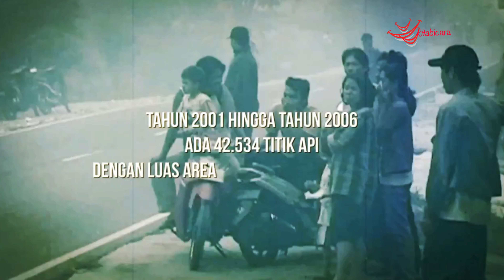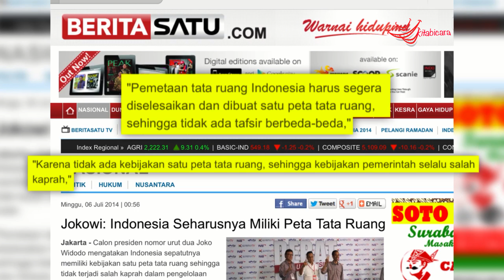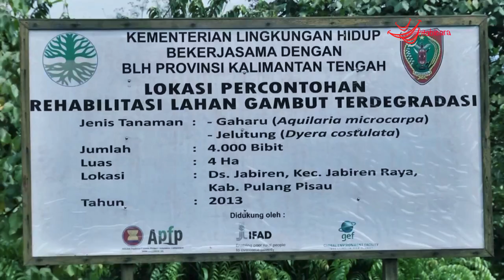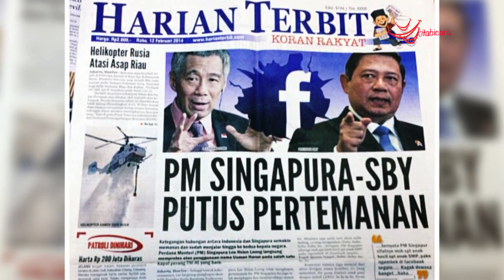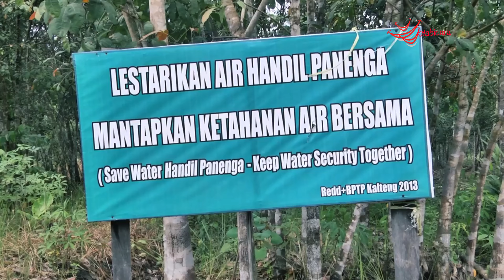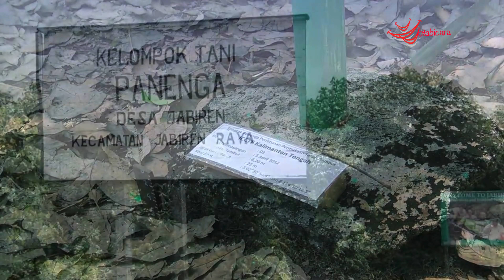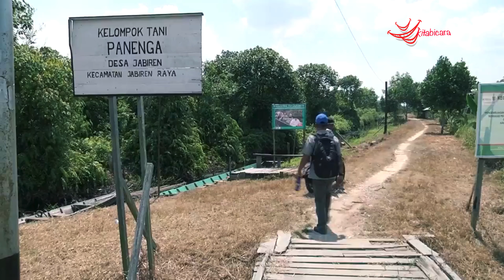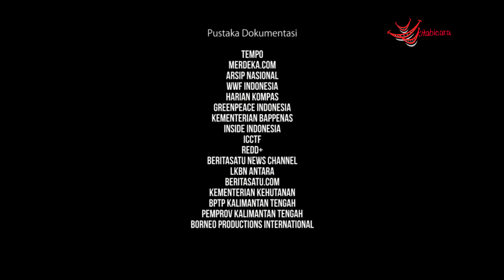Kami mau kalimantan kembali (Dokumenter)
Kami mau kalimantan kembali adalah sebuah dokumenter yang digagas oleh Michael Carlos Kodoati (Pengagas Fire Indonesia dan Jurnalis BeritaSatuTV 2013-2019). Michael mengerjakan dokumenter ini bersama dengan Andi Muhyiddin (Executive Produser), Edward Agus Raleo (Juru Kamera), Sanggar Bapontar Jakarta (Studio Editing) dan Riza Permadi (Supervisi Proyek Dokumenter).

Kalimantan dengan hutan tropis paru-paru utama dunia, sebuah anugerah tak terhingga bagi Indonesia. Namun, pasca kemerdekaan, eksplorasi besar-besaran justru menghancurkannya. Program pembangunan era Presiden Sohearto mencanangkan Proyek Pembukaan Lahan Gambut sejuta hektar. Kalimantan kini tinggal kenangan, menunggu ia pulih paling tidak ratusan lagi. Paling tidak manusia di sana berbenah, belajar dari pengalaman dan membantu agar Kalimantan tidak harus menunggu ratusan tahun untuk pulih.

Melalui Kami mau kalimantan kembali, Michael Carlos Kodoati, selaku jurnalis muda BeritaSatu TV dan penggagas Fire Indonesia, telah memenangkan 3 piala jurnalistik: jurnalis terbaik dan karya terbaik dalam ICCTF Media Climate Change Award 2014 dan film dokumenter terbaik dalam Tangguh Award 2015. Dokumenter ini diharapkan menjadi monumen digital bagi upaya pemulihan hutan Kalimantan.